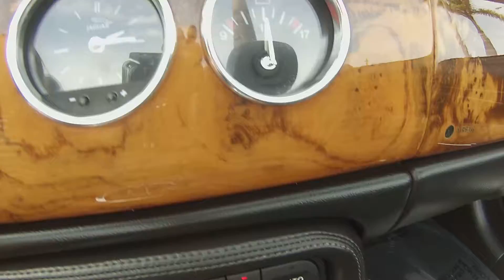2005 Jaguar XK8R, Asanka Cars.Com, Easy Financing